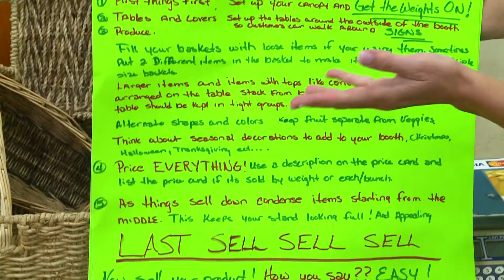FARMERS IN TRAINING PROMO VIDEO